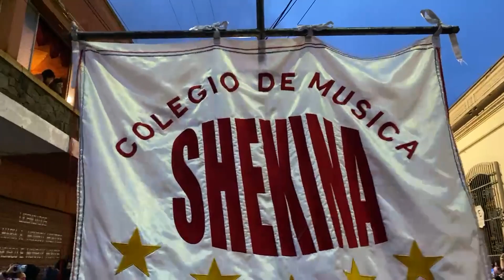Big Band Shekina 2022 / Desfile Tradicional 14 de septiembre - Quetzaltenango, Guatemala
Colegio de Música Big Band Shekina en Fiestas Patronales “Xelafer” 2022 / Quetzaltenango Guatemala.
Video: Noticiero Lasuper
Miércoles 14 de septiembre.
Tema: Tonta - Diego Verdaguer.